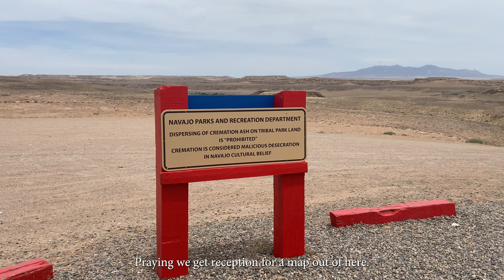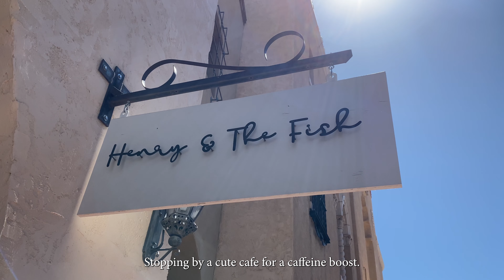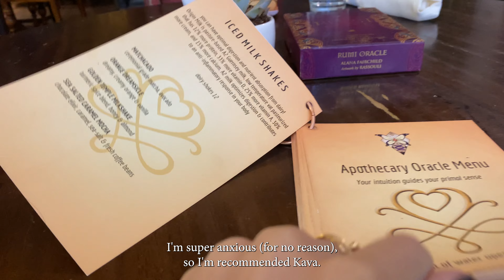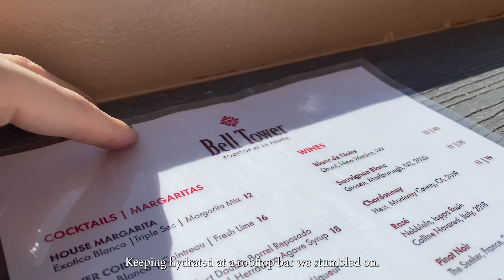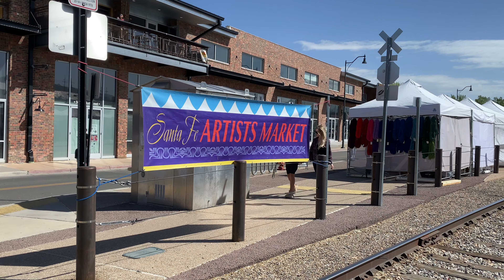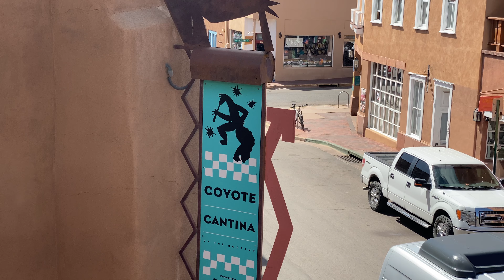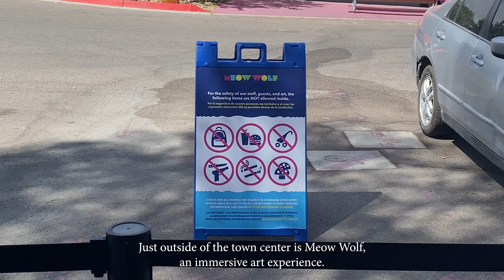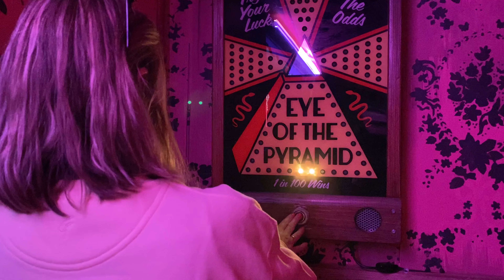Studio Vlog Ep.61 – Leaving NYC for Santa Fe, Colorado to New Mexico, Roadtrip Vlog [4K]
♡ About FeelingLowRes  ♡

♡ Follow Me  ♡

♡ Music Credits ♡